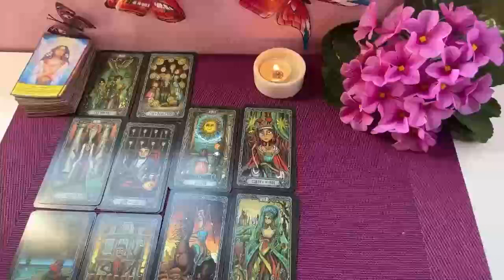ARIES I HAVE BEEN READING THE TAROT FOR 20 YEARS & I NEVER SAW THIS❗️😱🔮 MAY 2024